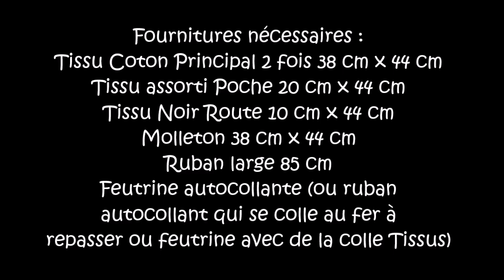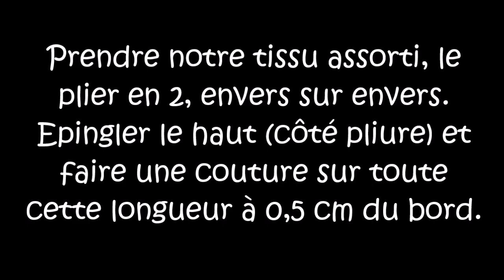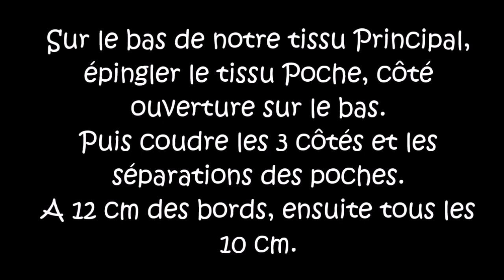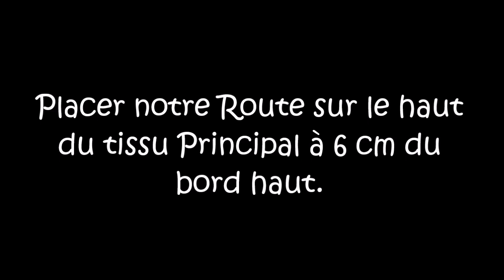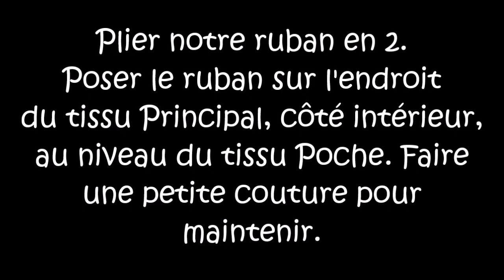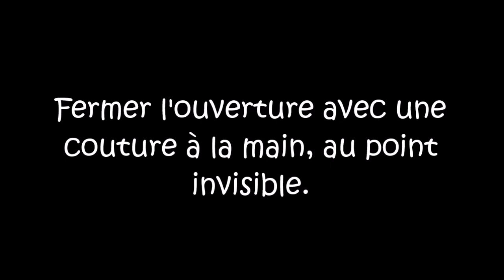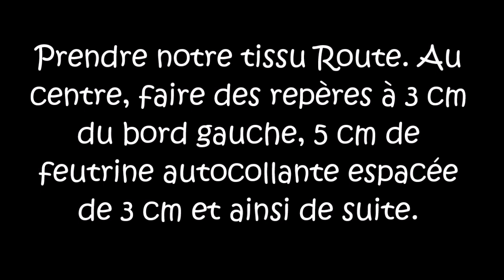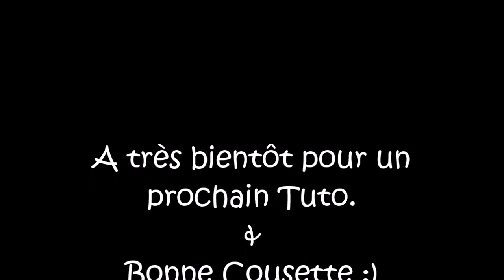Pochette nomade pour jouer aux voitures et les ranger - Tuto couture ValMa Créas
« Les TUTOS de ValMa »
Le tutoriel PDF disponible en téléchargement sur  ↙
Livre « Mes Doudous Émotions » aux éditions Créapassions
Livre « Mes doudous sensoriels » aux éditions Créapassions

Dimensions du projet fini : ± 42 cm x 36 cm
Pliée en 2 sur la largeur puis en trois sur la longueur = ± 15 cm x 18 cm
Fournitures : Longueur x largeur
Tissu coton principal imprimé : 2 fois 44 cm x 38 cm
Tissu assorti "poche" : 44 cm  x 20 cm
Tissu noir "route" : 44 cm x 10 cm
Molleton : 44 cm x 38 cm
Ruban large : 85 cm x 1,5 cm
Feutrine blanche autocollante (ou du ruban qui se colle au fer à repasser) : 5 fois 4 cm x 1 cm

Liens concernant mes accessoires coutures que j’utilise
Support 3 bobines et guide fil
50 clips pinces en plastique
Pied Teflon pour machine à coudre